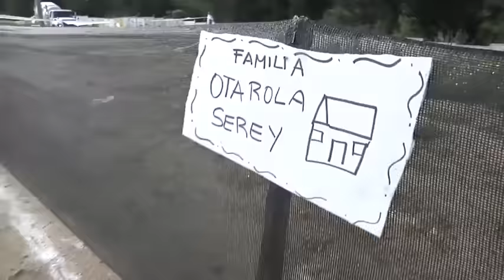Son cerca de 100 familias